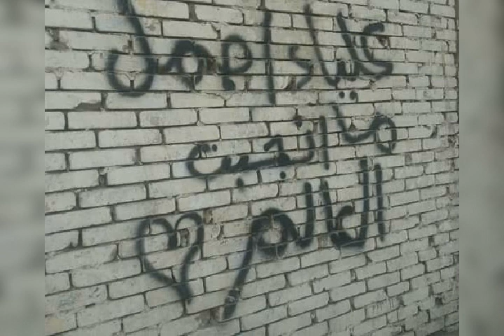Song for rehana ، المتسابقة : علياء خالد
المهرجان الرقمى الاول بجامعة المنصورة
2020